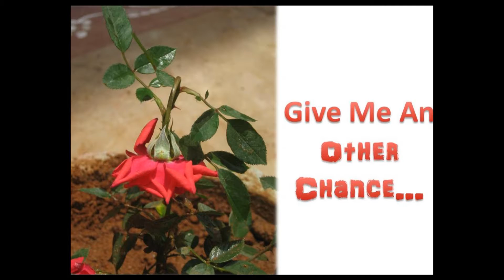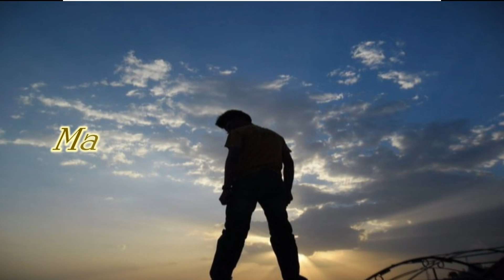Growth Of Flower2.mpg